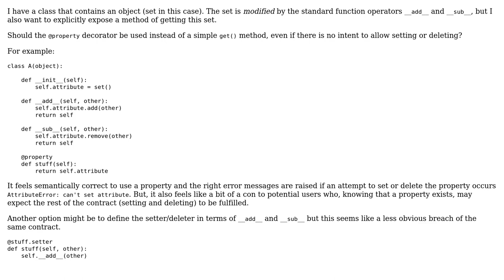Software Engineering: Should a Python property decorator be used without a setter or deleter?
With thanks & praise to God, and with thanks to the many people who have made this project possible! You are responsible for your own actions.